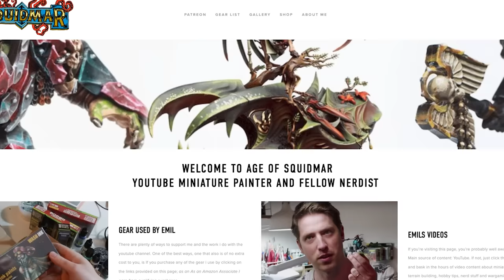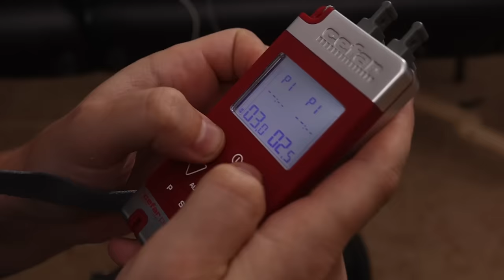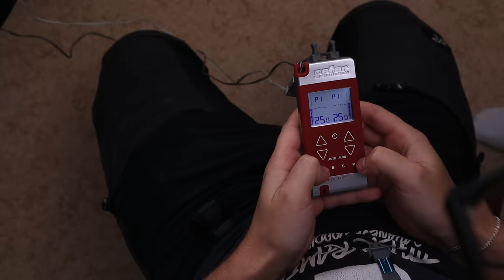I painted Warhammer in a Blizzard - here's what happened!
This week, we got challenged by Nerdforge, Jazza, Rahul Kohli and Matthew Mercer from Critical Role to paint warhammer miniatures in the most chaotic situations possible. In a racecar, In a Blizzard, while getting electric chocks (emulating labour pains) and getting a tattoo.

Videos edited by Maxime Dader & Viktor Westermark